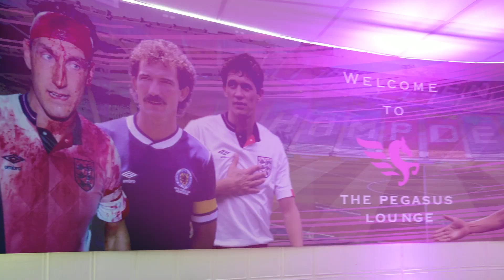Hampden Park | VIP Hospitality Experience | Corinthian Sports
Welcome to the epitome of footballing luxury at Hampden Park, where Corinthian Sports invites you to indulge in the ultimate matchday experience - the Pegasus Lounge! 🏟️⚽

Get ready to elevate your football experience like never before as you enjoy the beautiful game from the heart of the action with half-line seats. Feel the pulse of the game, witness every breathtaking moment, and cheer on your favourite team like a true VIP.